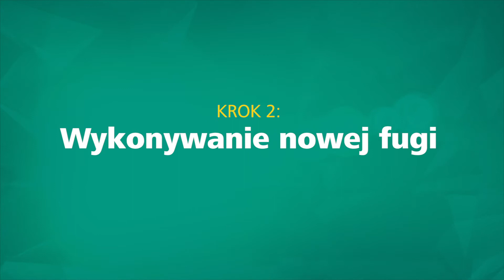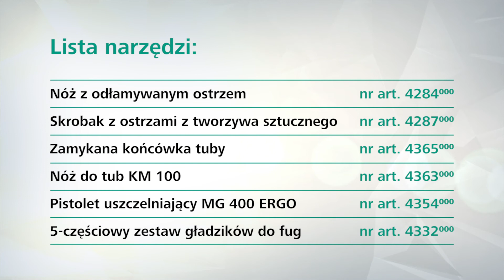Wymiana fug silikonowych: Instrukcja krok po kroku | wolfcraft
FugiSilikonowe muszą być regularnie wymieniane, co oznacza, że stareFugi są usuwane i nakładane są nowe. W tym filmie pokażemy Ci, jak to zrobić w prosty sposób z użyciem narzędzi wolfcraft.

00:00 Intro
00:08 Krok 1 -  Usuwanie starej fugi i pozostałości silikonu
01:05 Krok 2 -  Nakładanie nowej spoiny
01:49 Krok 3 -  Wygładzanie

1. Usunięcie starej fugi -  00:08

Usuwanie starych pozostałości silikonu często okazuje się żmudne i czasochłonne. Do usunięcia starej spoiny zalecamy użycie noża z odłamywanym ostrzem. Do usuwania resztek silikonu świetnie nadaje się skrobak z ostrzami z tworzywa sztucznego, który zapewnia delikatne czyszczenie wrażliwych powierzchni.

2. Nakładanie nowej spoiny - 01:05

Do wypełnienia nowej spoiny stosujemy silikon lub akryl. Otwieramy tubę za pomocą noża do tub i zakładamy końcówkę. Następnie skracamy końcówkę do żądanej długości. Cięcie ukośne jest tutaj bardzo przydatne, pomaga wprowadzić materiał pod odpowiednim kątem roboczym. Najlepiej zrobić to za pomocą naszego noża do tub KM 100. Szerokość spoiny zależy od wysokości cięcia - im więcej odcinamy, tym większy otwór i szersze wyciskanie materiału.

Teraz wkładamy tube do wyciskacza. Trzymamy pistolet do silikonu pod kątem 45° i wykonujemy czystą spoinę pod stałym naciskiem. Dzięki temu uzyskujemy równomierny wygląd.

3. Wygładzanie - 01:49

Na koniec stosujemy gładzik do fug, który ułatwia równomierne usuwanie. Doświadczeni rzemieślnicy lubią używać palca, ale bez doświadczenia lepsze rezultaty osiągniesz używając odpowiedniego gładzika. Po upływie czasu schnięcia podanego przez producenta fuga jest gotowa!

Jeśli macie pytania lub wątpliwości  skontaktujcie się z naszym trenerem produktowym pod numerem + 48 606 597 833

Ciekawe informacje oraz cotygodniową dawkę  podpowiedzi i pomysłów na temat korzystania z naszych narzędzi znajdziecie tutaj: